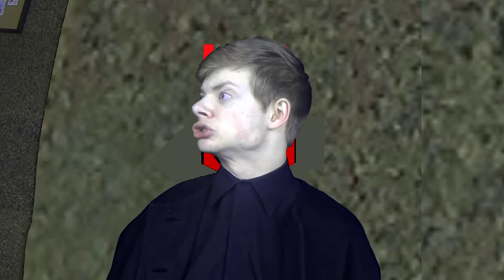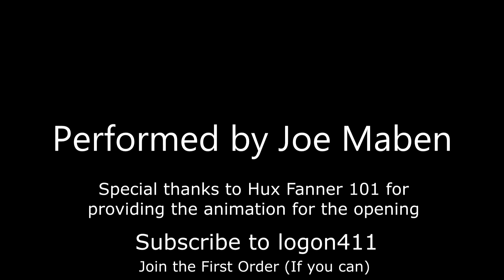Hux Insists: Episode 3: Posture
Hello there, you UNWORTHY WATCHERS OF ENTERTAINMENT!!! Welcome to Hux Insists. The show where your un-merciful General of The First Order shares information of what you new recruits need to know in order to get into First Order, strive in The First Order, and what you need to know about The First Order. Get ready for your enjoyment levels be heightened.

Impeccable thanks to Hux Fanner 101 for drawing the animation in the beginning of the video.